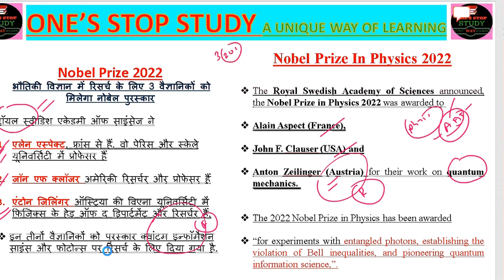Nobel Prize In Physics 2022 भौतिकी विज्ञान में रिसर्च के लिए 3 वैज्ञानिकों को मिलेगा नोबेल पुरस्कार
The Royal Swedish Academy of Sciences announced, the Nobel Prize in Physics 2022 was awarded to

Alain Aspect (France),

John F. Clauser (USA) and

Anton Zeilinger (Austria) for their work on quantum mechanics.

The 2022 Nobel Prize in Physics has been awarded

“for experiments with entangled photons, establishing the violation of Bell inequalities, and pioneering quantum information science,”.
 भौतिकी विज्ञान में रिसर्च के लिए 3 वैज्ञानिकों को मिलेगा नोबेल पुरस्कार

रॉयल स्वीडिश एकेडमी ऑफ साइंसेज ने

एलेन एस्पेक्ट, फ्रांस से हैं. वो पेरिस और स्केले यूनिवर्सिटी में प्रोफेसर हैं

जॉन एफ क्लॉजर अमेरिकी रिसर्चर और प्रोफेसर हैं

एंटोन ज़िलिंगर ऑस्ट्रिया की विएना यूनिवर्सिटी में फिजिक्स के हेड ऑफ द डिपार्टमेंट और रिसर्चर हैं.

इन तीनों वैज्ञानिकों को पुरस्कार क्वांटम इन्फॉर्मेशन साइंस और फोटोन्स पर रिसर्च के लिए दिया गया है.